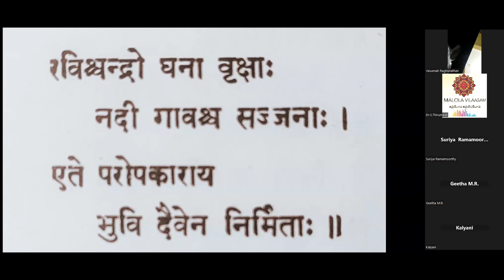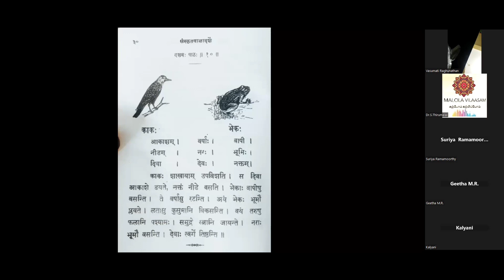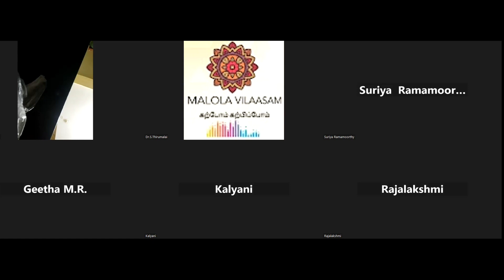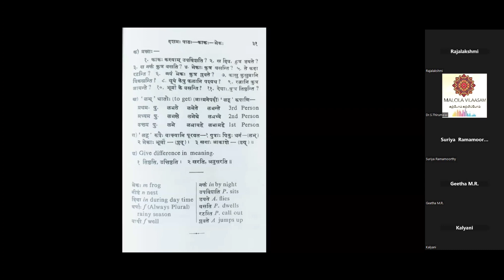Basic Sanskrit|Class 12|Sanskrit for Beginners|Dr.S.Thirumalai|Malola Vilaasam